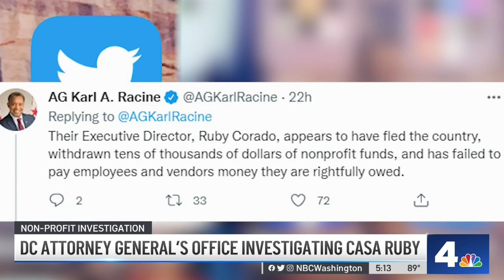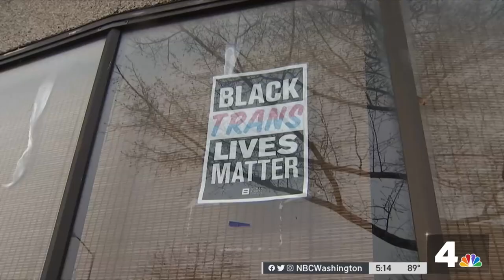DC Attorney General's Office Investigating Casa Ruby | NBC4 Washington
The head of a local nonprofit now under investigation is defending her actions. LGBTQ advocate Ruby Corado spoke exclusively with our sister station Telemundo 44 about the D.C. attorney general’s investigation into Casa Ruby’s bank accounts. News4’s Mark Segraves reports Casa Ruby has received millions of dollars from the D.C. government over the years.